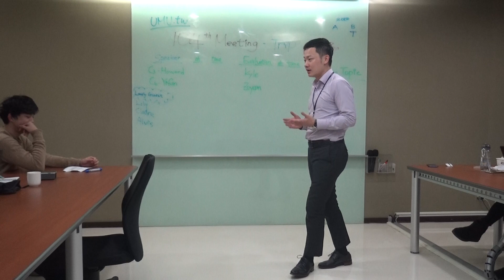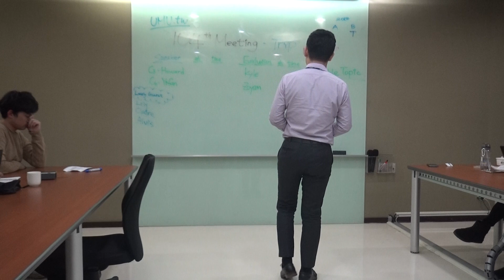Yifan's C6 Speech: Change Feelings in 1 Minute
Speaker:  Yifan Yu
Objective:  C6 Vocal Variety
Date:  2018/2/9
asus-TMC 104th meeting